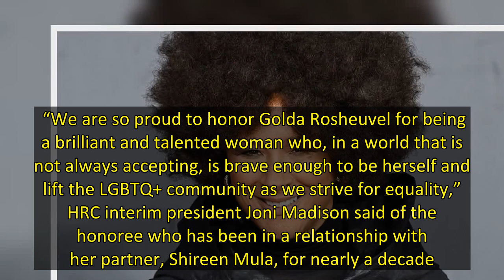‘Bridgerton’ Star Golda Rosheuvel to Be Honored by Human Rights Campaign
Bridgerton star Golda Rosheuvel has a date with Human Rights Campaign on April 30. The actress has been selected to receive the Equality Award at the organization’s upcoming gala that will also feature a performance by pop star Jessie J and a speech from Queen Sugar actor Brian Michael Smith. The New York Marriott Marquis is hosting the event.  “We are so proud to honor Golda Rosheuvel for being a brilliant and talented woman who, in a world that is not always accepting, is brave enough to be h